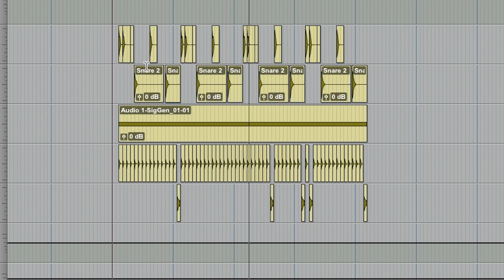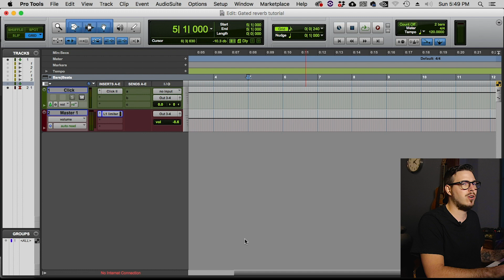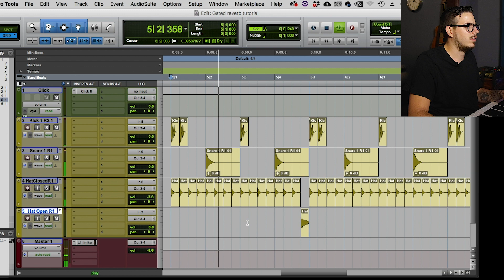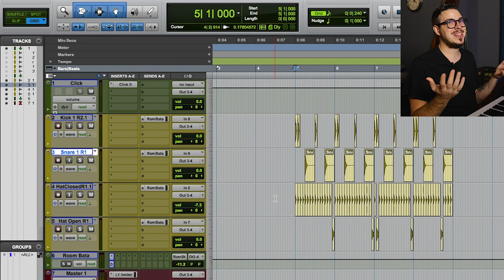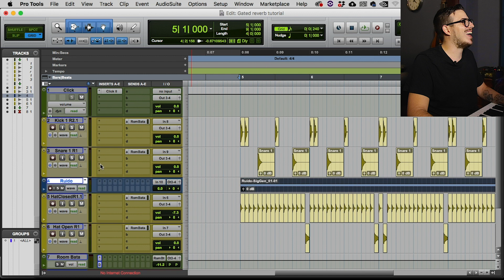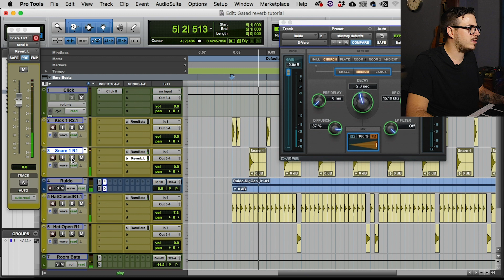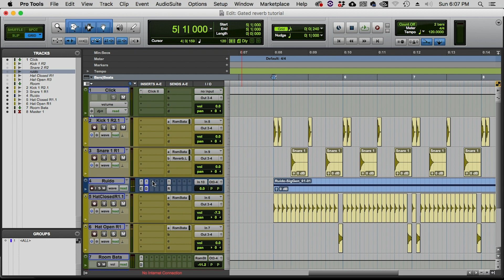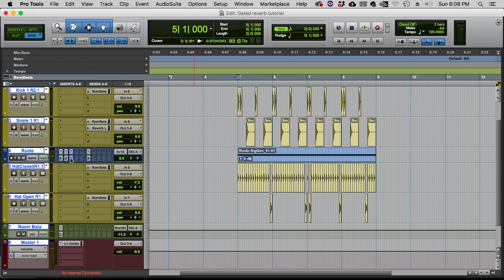Baterías de los 80s: cómo conseguir esa GATED REVERB tan característica de los 80s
Vemos cómo conseguir esa reverberación gigante que escuchamos en las baterías de los 80s, principalmente en los tambores.

✔ Equipos mencionados en el video y de El Capitán estudio: 🎵